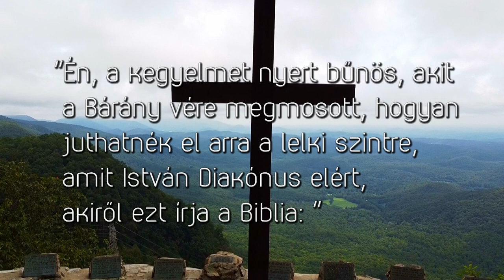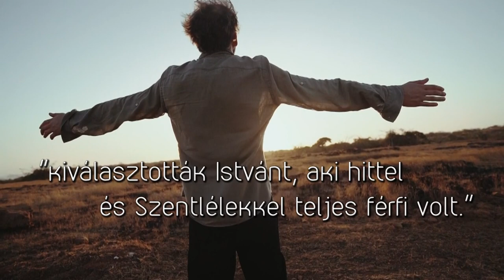Logosz - Hit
"Ige, beszéd, bölcsesség, gondolkodás, mindez a görög Logosz szó jelentése.
A másfél perces videókban Bereczki Sándor lelkipásztor igei gondolatai a lelki fejlődéshez nyújtanak segítséget egy önmagunk számára elgondolkodtató kérdéssel. Legyen szó az önértékelésünkről, a kapcsolatainkról, a világnézetünkről, napi problémáinkról."